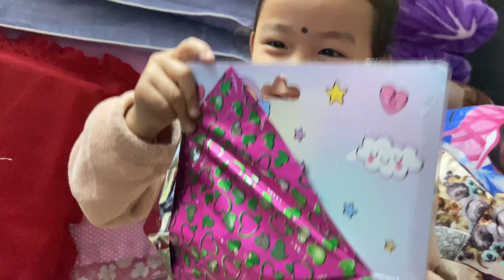Finally Meeting Family members 😍| Episode 2| Reached Ghoom Darjeeling | Had Spicy Momos 🍲🍜🥟